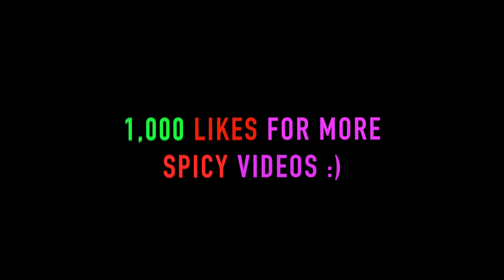DONT WATCH THIS PRANK💔…